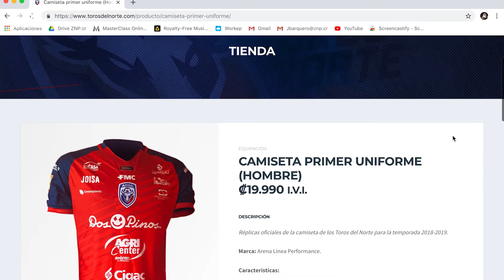La Transformación de los Toros del Norte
Cerramos una temporada extraordinaria en la que hemos dado pasos gigantes para tener el equipo que todos anhelamos. Agradecemos a jugadores, socios, aficionados y a nuestros patrocinadores por ponerse la camiseta de los TorosDelNorte. Nos vemos en Enero para seguir compartiendo MásQueFútbol.

Conozca más sobre el proceso de renovación en el sitio web de nuestra agencia publicitaria Uniko.